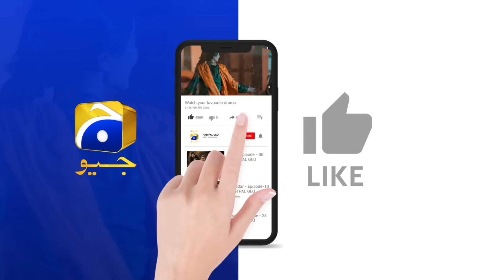Qalandar Episode 29 | 𝗕𝗲𝘀𝘁 𝗦𝗰𝗲𝗻𝗲 𝟬𝟵 | Muneeb Butt | Komal Meer | Ali Abbas | Hiba Aziz | HAR PAL GEO